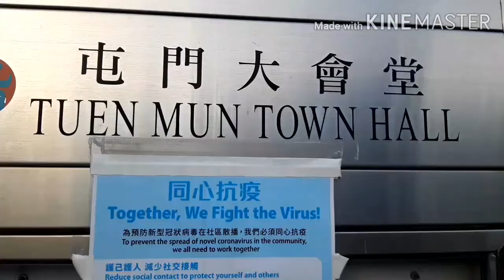Sunday'shopping ||@TUEN MUN TOWN HALL